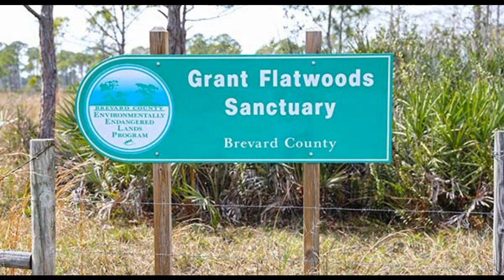Grant Flatwoods Sanctuary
This 2600-acre sanctuary, located within the town of Grant / Valkaria, protects a variety of habitats including, cypress domes and forests, pine flatwoods, oak hammocks, and depression marshes. Common wildlife species include wading birds, white-tailed deer, bobcat, gopher tortoise, and many reptiles and amphibians.
From the south entrance, a 3.6 mile (one way) 7.2 mile (round trip) nature trail can be accessed from the parking area off Micco Rd.